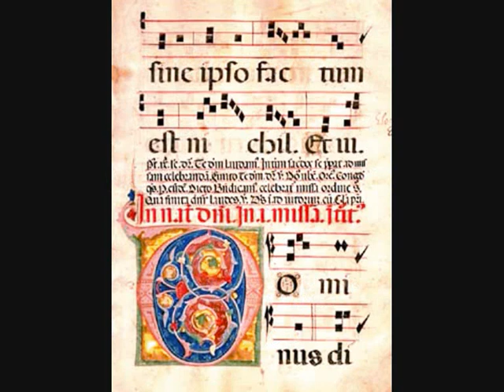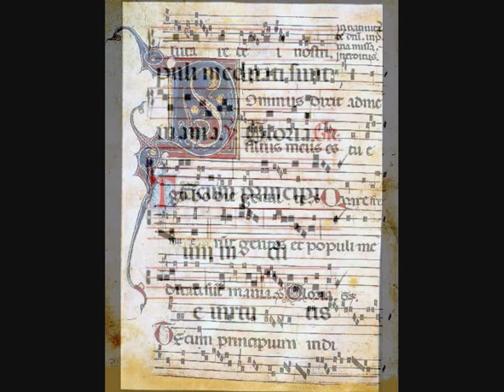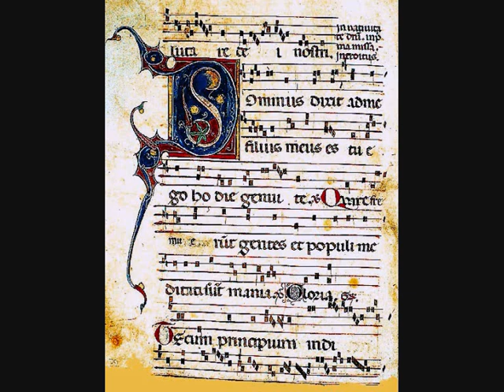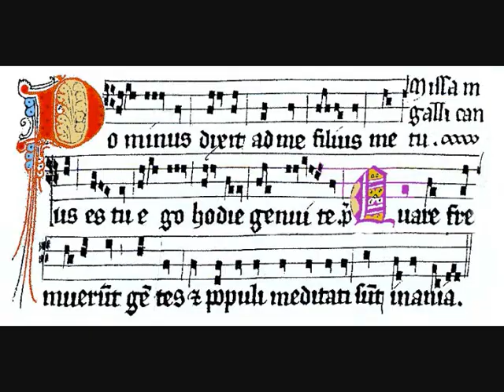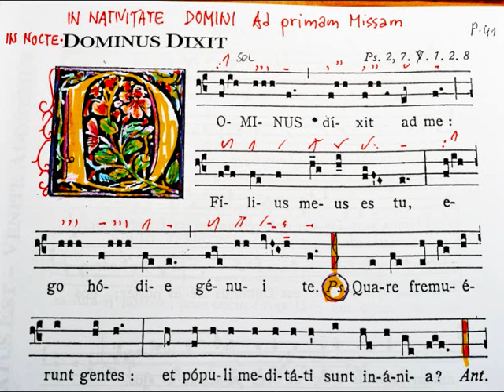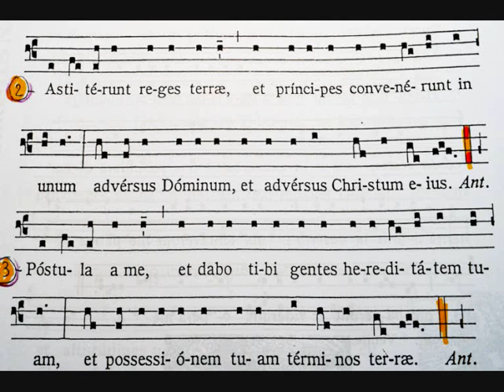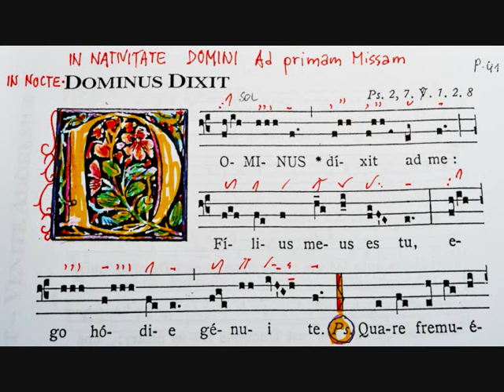Christmas Midnight, Introit: DOMINUS DIXIT, Giovanni Vianini, Cantor, Gregorian Chant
Con la visione dei codici e dello spartito, l'introito gregoriano per la Messa di Mezzanotte, Natale, "ad galli cantu" DOMINUS DIXIT AD ME, Giovanni Vianini, direttore della SCHOLA GREGORIANA MEDIOLANENSIS, Milano, Italia,